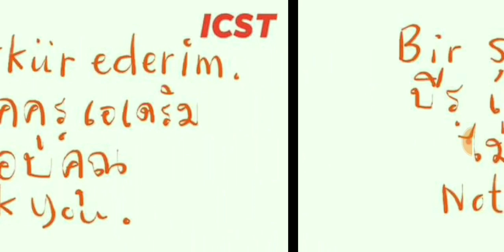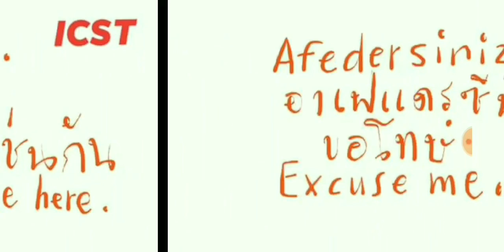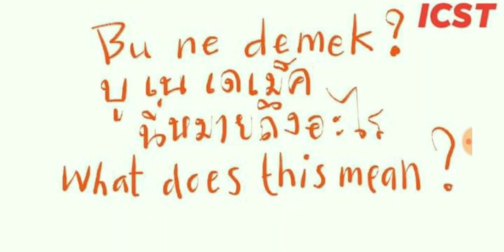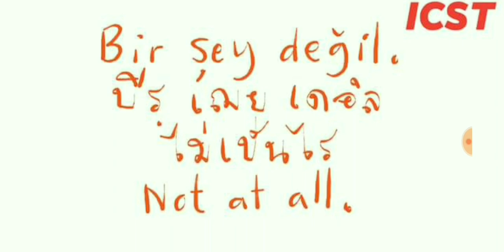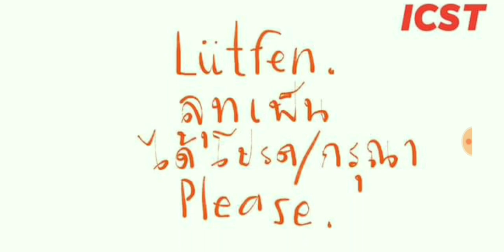ภาษาตุรกี:วลีที่ใช้บ่อยในชีวิตประจำวัน ep.2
มาแล้วจ้าทุกคน
วิดีโอฝึกออกเสียงภาษาตุรกี
ซีมขอโทษนะคะ
เสียงอาจจะมีบางช่วงไม่ชัด
และมีเสียงรบกวน